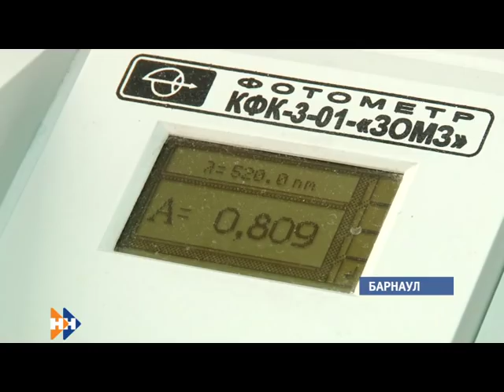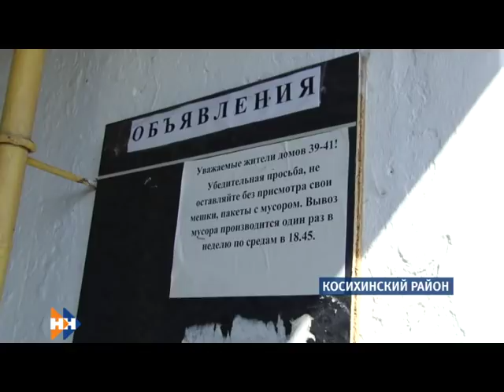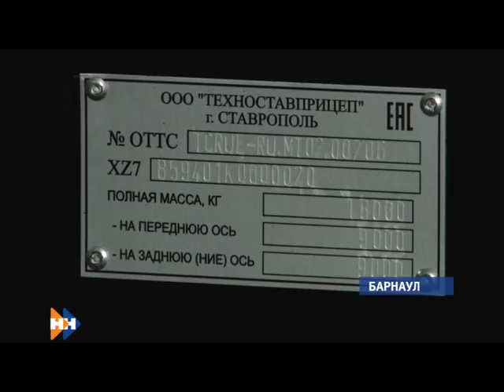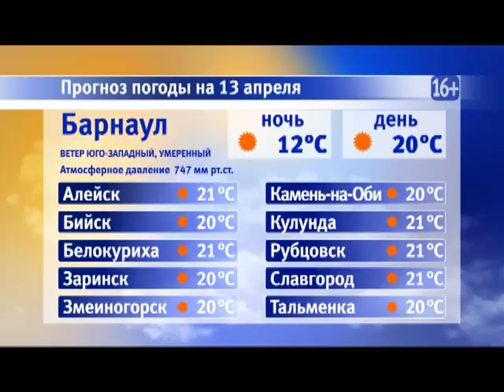Информационная программа «Наши новости». 12.04.2019. Вечерний выпуск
Можно ли продавать барнаульский воздух. Его ценность и качество оценили экологи.

Свалка отходов на въезде в посёлок. Почему жители Косихи не могут выяснить, кто отвечает за вывоз мусора?

В ближайшее время больницы и поликлиника края пополнятся молодыми специалистами. Как в медицинском вузе проходило распределение?